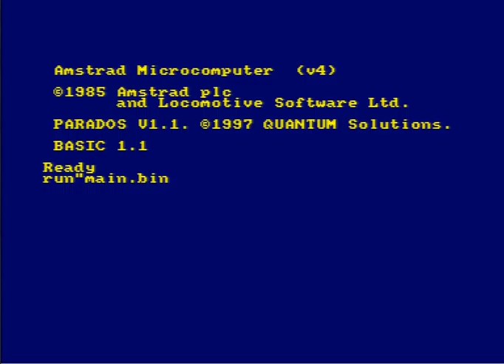The Burglar Maze [Calintial / Concurso CPC 2013]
Videojuego The Burglar Maze, desarrollado por el grupo Calintial para el I Concurso de Programación de Videojuegos Retro de la Universidad de Alicante.